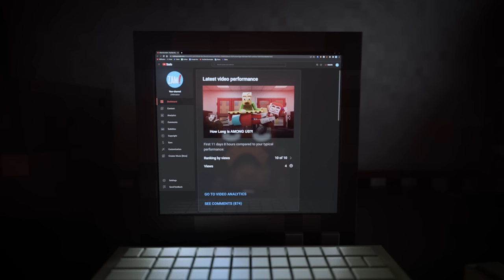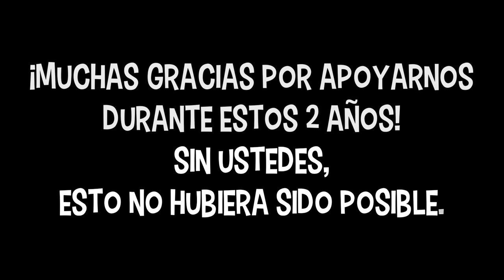El FINAL de Fazbear y Amigos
¡Hola chicos! ¡Espero que hayan disfrutado esta extravagancia de short/video musical! Solo quería darles una actualización sobre el futuro de ZAMination:

Como se anunció en el short, ¡oficialmente volveremos a los videos musicales! Ya no habrá cortometrajes semanales. Como muchos de ustedes probablemente saben, yo (Micah) y Zach somos desarrolladores del juego Poppy Playtime, y durante el último año y medio, todo nuestro tiempo se ha dedicado a trabajar en eso. Pero ahora que el equipo de Poppy Playtime ha crecido tanto, ¡Zach y yo tenemos suficiente tiempo libre para revivir el clásico contenido de ZAMination!

Para aclarar: ¡los shorts no desaparecerán por completo! Simplemente pasarán a un segundo plano en comparación con el contenido principal de los videos musicales. Solo haremos cortometrajes cuando tengamos una gran idea y podamos dedicar el tiempo suficiente para que sean de alta calidad. En cuanto a los videos musicales, ¡el primer video musical nuevo acaba de comenzar su producción y el segundo ya está aproximadamente 80% completo! ¡Así que esperen cosas geniales en los próximos meses!

Zach y yo queremos agradecerles a todos por ver Fazbear and Friends, junto con todos los cortometrajes de los últimos 2 años. ¡Ha sido absolutamente increíble! También me gustaría dar un ENORME reconocimiento a Elijah Delaney, Michael Baldridge y al resto del equipo de cortometrajes por su arduo trabajo durante el último año y medio. ¡Zach y yo estamos súper emocionados de regresar con fuerza para hacer los videos musicales más geniales que hayan visto en sus vidas!
¡Gracias a todos nuevamente! ¡ESTAMOS EMOCIONADOS DE REGRESAR! :D

Director de Doblaje: Joaquin Augusto
Director Musical: Micael Muñoz

El Elenco:

J. Sebastián Valencia
Perla Flores
Joaquin Augusto
Carlos Berenguer
Andrea Giese
Joaquín Henríquez
Micael Muñoz
Alejandro Bono
Sr Pelo
Ignacio Ortuondo
Tobias Cascia
Lucero Ayme
Demi roch
Hernán Tracchia
Maximiliano Valdera
Javier Gomez
Carolina Diaz
Gustavo Barrientos
James Arias
Anderson Ruiz
Denisse Leguizamo
Carmen Mazariegos
Ángel Tello
Noelia Lestani
Braian Pavón
Addi Robledo
Samuel Lazcano
Katalina Contreras
Jorge Riveros

De parte del equipo de doblaje les agradecemos todo el apoyo durante estos años, nos volveremos a ver pronto.
Y como dice en el video... sin ustedes, esto no hubiera sido posible.